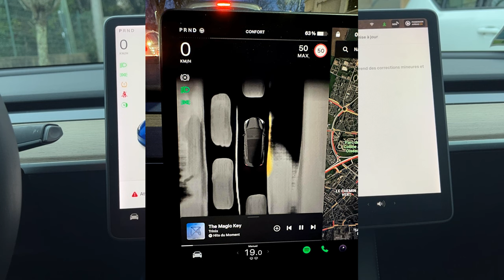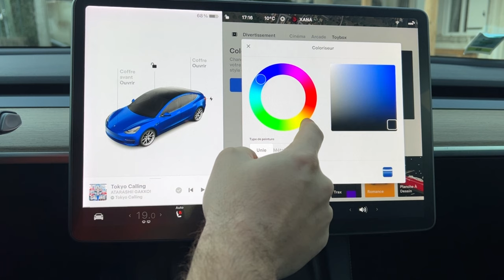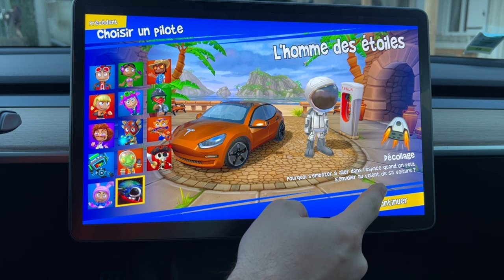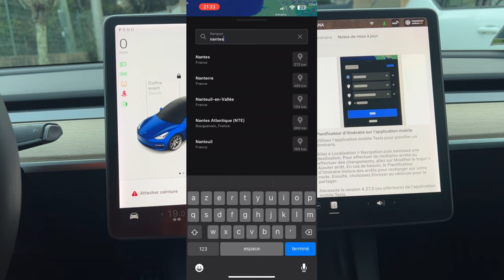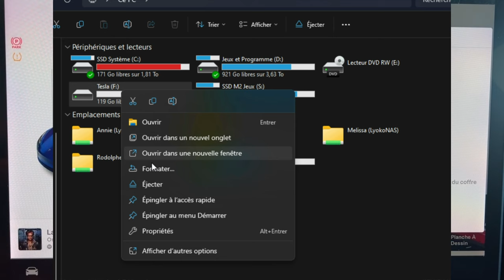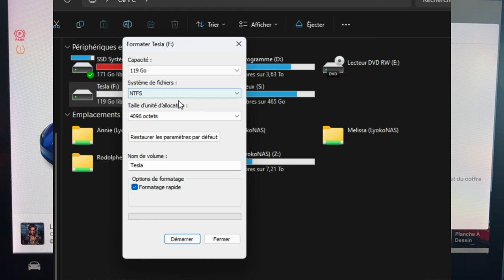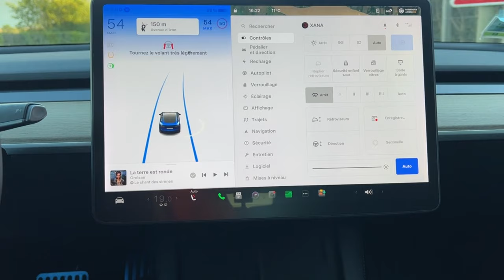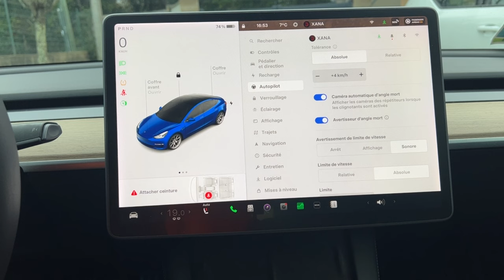Tesla mise à jour noël 2023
Les nouveautés de cette fin d'année 2023

00:00 intro
00:46 Apple Podcast
01:05 mise à jour d'un jeu
03:10 planificateur
03:24 itinéraire alternatif
03:42 Sentinel Caméra d'angle
04:20 alerte angle mort
04:39 Mise à jour jeux de lumière
05:55 autopilot punie
07:18 frein automatique d'urgence